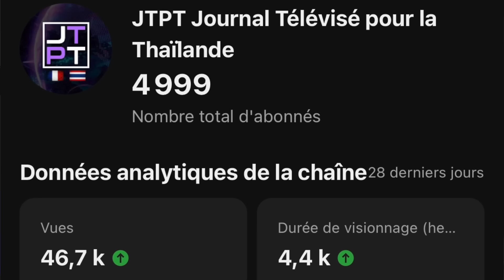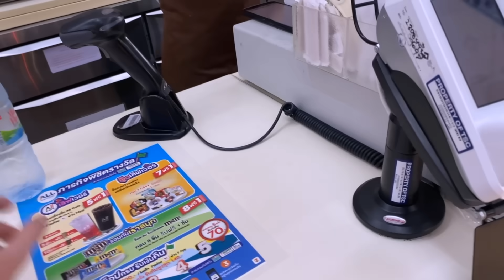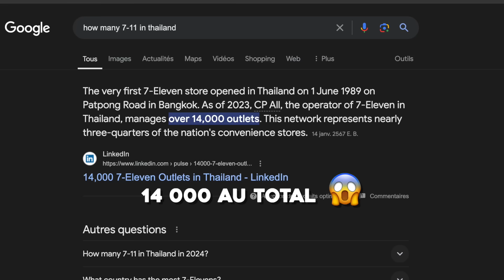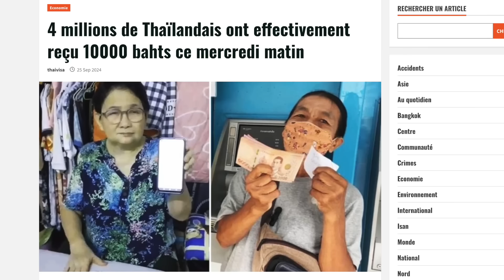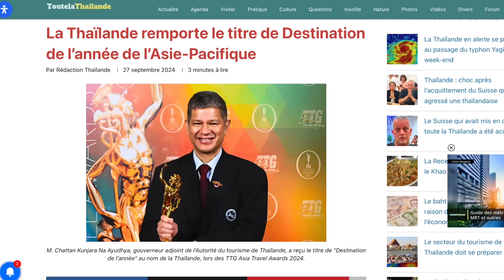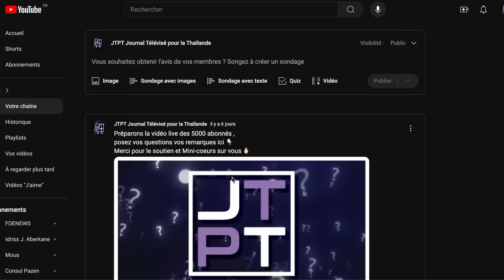Inondations continuent en Thaïlande, Bangkok menacé ?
Rejoignez moi sur les réseaux sous JTPT.TV

0:00 La poste
1:48 sommaire
2:37 trop de bruits
5:06 7 eleven Sacane
7:55 ETA walou
8:36 10k wallet
9:36 inondations
11:05 La sécu c'est bien
13:00 TTG
13:40 info bonus
14:15 Zapping
15:19 Go Live